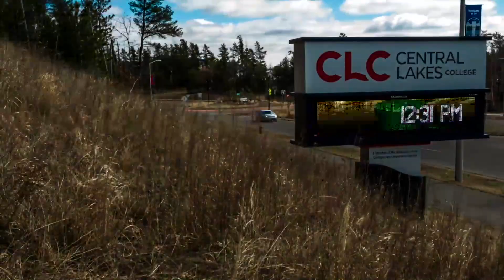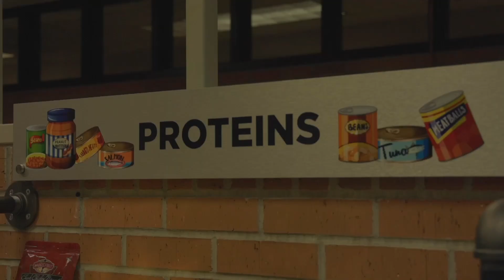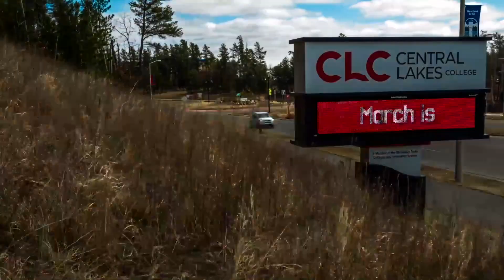CLCTV 1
CLCTV with Dalton Malz